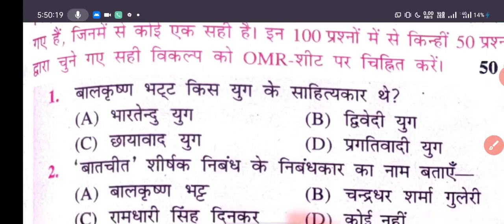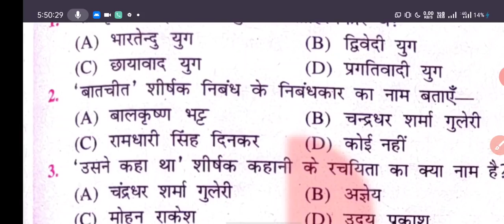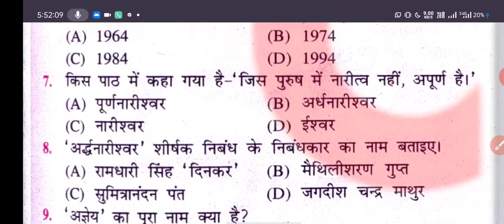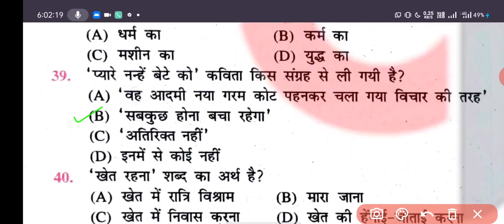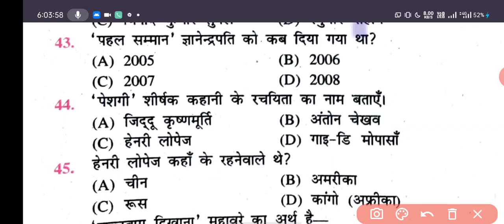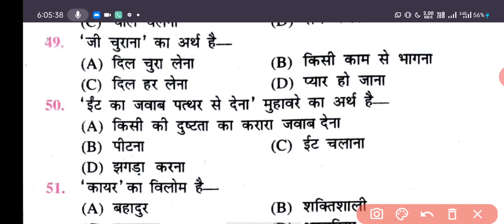12th Class Hindi-हिंदी Important Questions For 2021||12th Hindi-हिंदी Board Exam Questions For 2021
👉 For PDF Join Telegram 12th Class Hindi-हिंदी Important Questions For 2021||12th Hindi-हिंदी Board Exam Questions For 2021#biharboardpatna#class12#bsebpatna#class12
Bihar Board class 12 Hindi important question for 2021
1. class 12 Hindi important objective question for 2021

12th class Hindi important question 2021